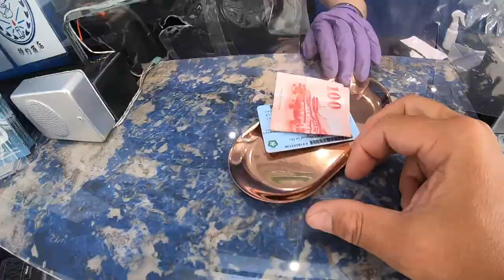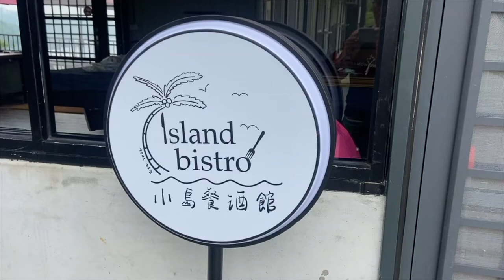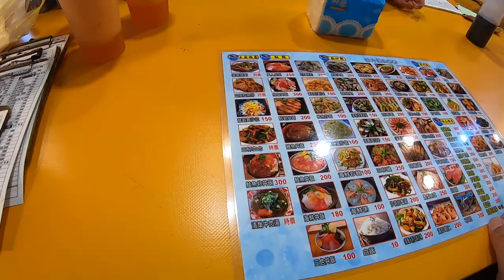Day And The Life of Small Island (Xiaoliuqiu)) Resident in Taiwan - VLOG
I teach freediving to busy people on Xiaoliuqiu. Specialize in one-on-one customized courses around your schedule.

YOU CAN FIND ME HERE

- where I blog and my podcast live